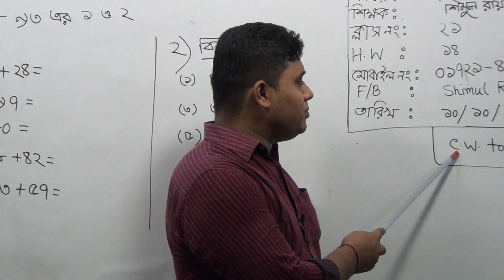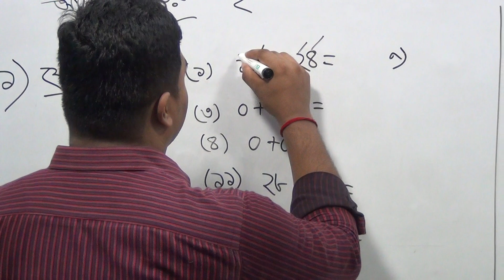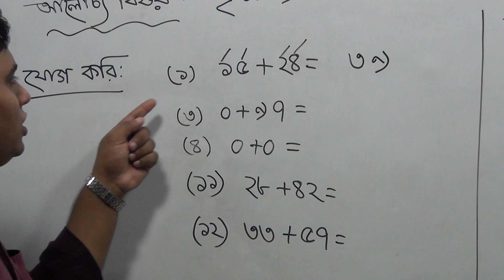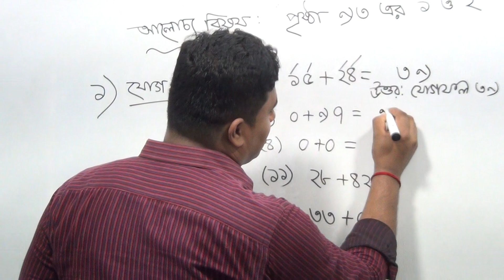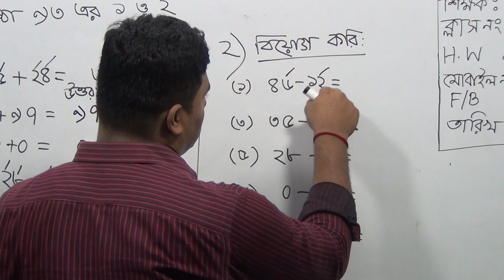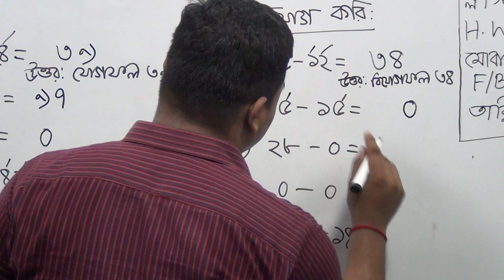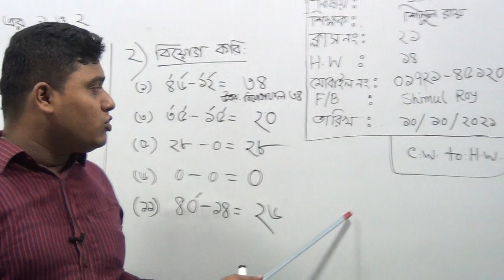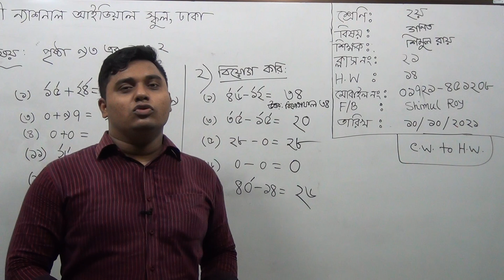দ্বিতীয় শ্রেণির গণিত, ক্লাস নং-২১, আলোচ্য বিষয়: পৃষ্ঠা-৯৩ এর ১ ও ২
বার্ষিক-২০২১
শ্রেণি: দ্বিতীয়
বিষয়: গণিত
ক্লাস নং-২১
আলোচ্য বিষয়: পৃষ্ঠা-৯৩ এর ১ ও ২
শিক্ষক: জ. শিমুল রায়